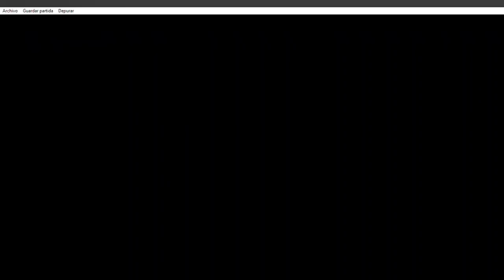Warpath Jurassic Park (Styracosaurus Gameplay)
Today's episode is all about the Spiked Lizard himself, the Styracosaurus. This was a dinosaur that lived in North America during the Cretaceous Period around 83.5-75 million years ago. It was a herbivore and belonged to a special group of ceratopsian dinosaurs which are all about the horns. Styracosaurus possed a long sharp horn for intimidation and pose a threat to carnivores.